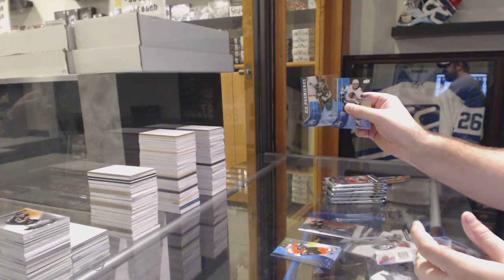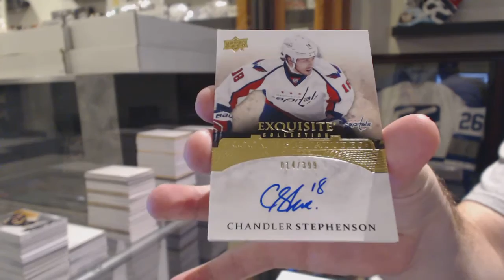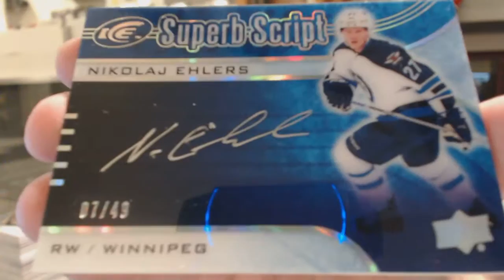Motzababes' 15-16 Upper Deck Ice Hockey Box Break